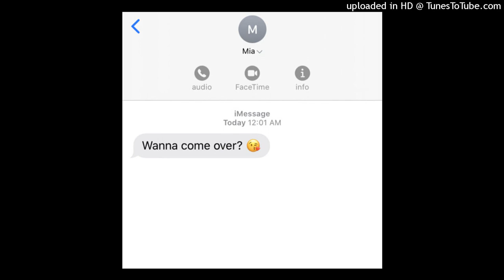CosmePak - C：Temp╲tation - 01 only1